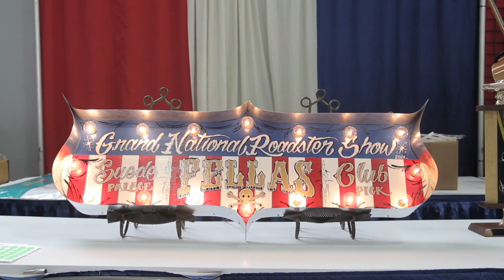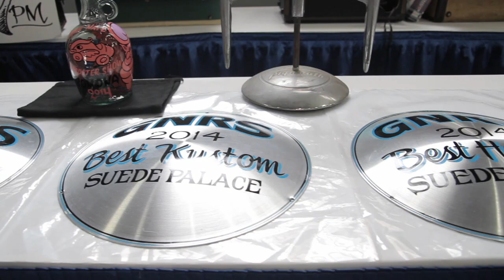Suede Palace - Grand National Roadster Show 2014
The Suede Palace was established to provide a place for traditional low buck, homebuilt hot rods and customs that help keep true traditional hot rodding of the '30s, '40s, '50s and '60s alive. Axle Idzardi helps continue the trend of traditional hot rods being built with traditional hardware and built in a traditional way with genuine parts and early speed equipment.